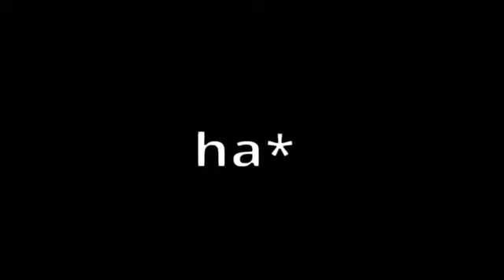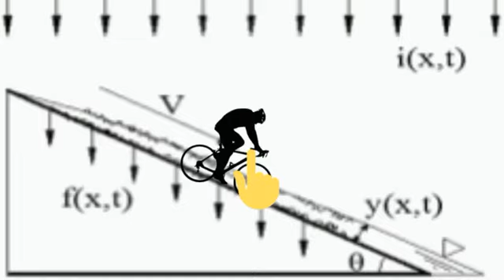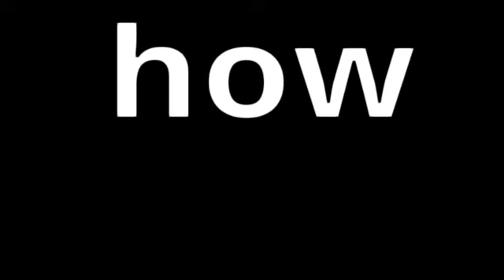My painful Near Death Experience story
this story outlines how i almost broke literatlly every bone in my body because of how excited i was...no cap this was low-key stupid and you might learn somethin from this story as well...